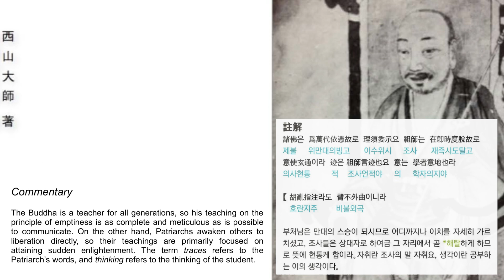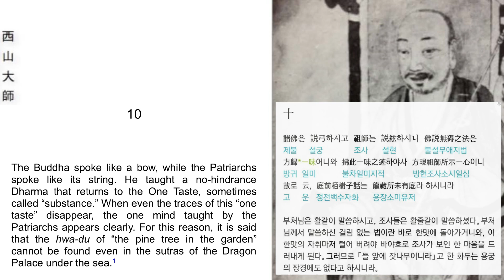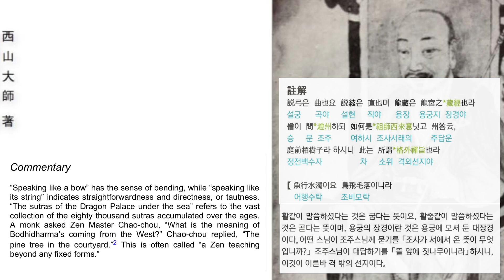The Mirror of Zen 9-10: 깨달음의 거울 (선가귀감)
영어판 The Mirror of Zen: 법정스님 한역, 현각스님 영역
한글판 선가귀감: 깨달음의 거울, 법정스님 한역

The Mirror of Zen
The Classic Guide to Buddhist Practice by Zen Master So Sahn
Translated from the Chinese by Beop Jeong
Translated from the Korean by Hyon Gak